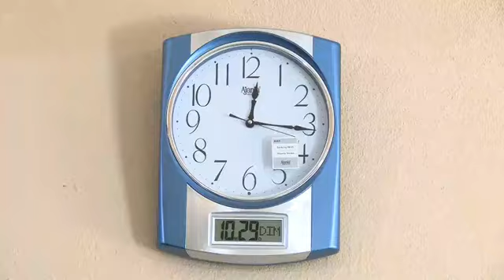DJOUMA KOUTOUBA PAR CHÈRIF OUSMANE MADANE HAIDARA 13 octobre 2023